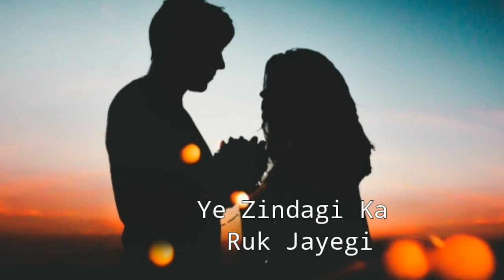Very Sad Shayari | Happy New Shayari | New Year Status